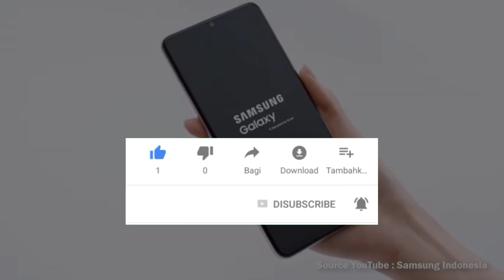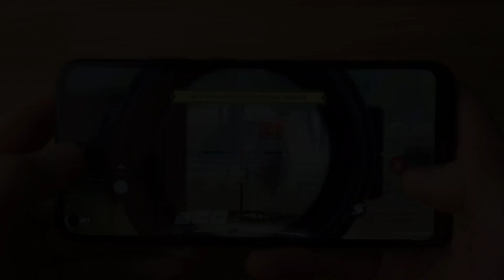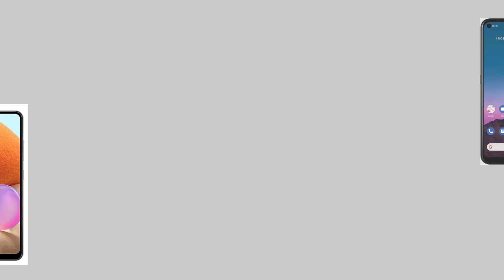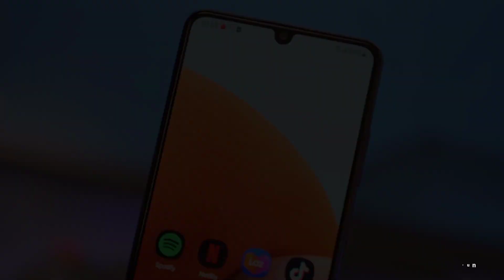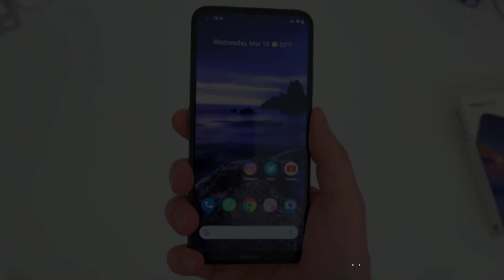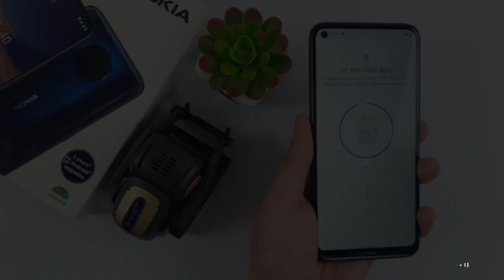Duel PANAS Pemain Lama!! HP 3 Jutaan Nokia VS Samsung, Kamu Pilih Mana?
Halo sahabat mikhayla id… Berbagai vendor smartphone sepertinya semakin kesini semakin sengit bersaing di berbagai segmen. Salah satu hal yang menarik adalah seri-seri hp keluaran terbaru yang dirilis di tahun 2021 di segmen mid-range dengan harga dikisaran 3 jutaan. Nah, selain banyaknya vendor smartphone baru yang mendominasi.. ternyata vendor smartphone lama pun juga masih sengit bersaing seperti Nokia dan Samsung.

Terimakasih